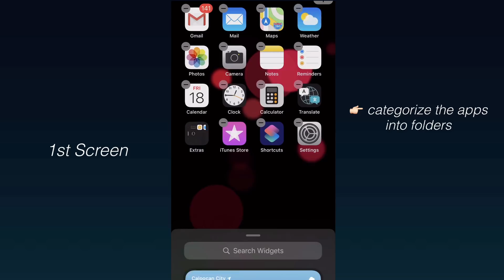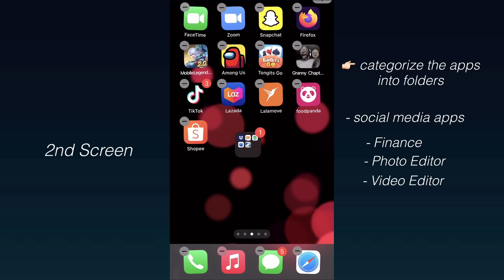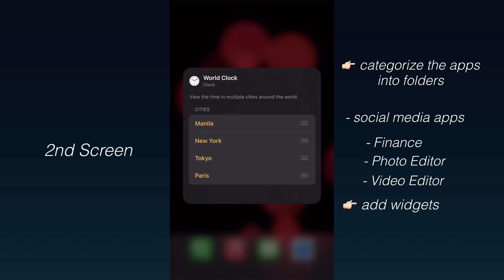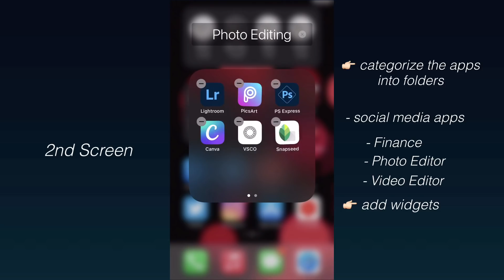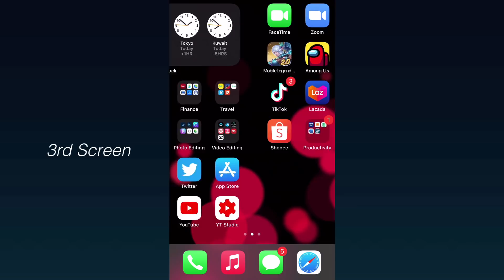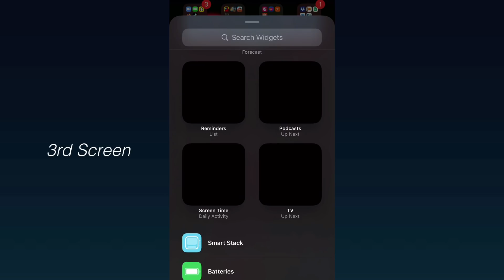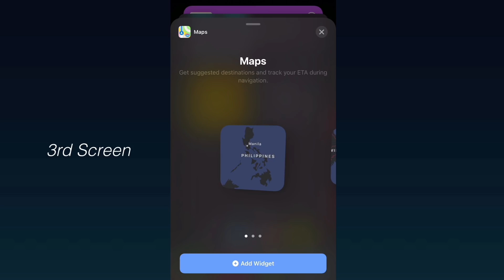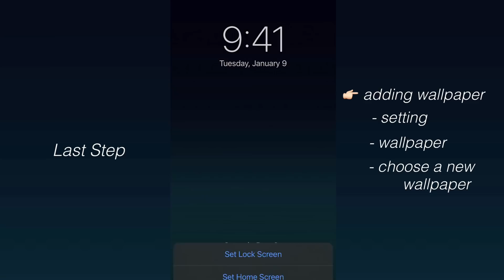iOS 14 Home Screen Setup | Widgets Organize Tips/Tricks!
iOS14 is OUT NOW!
Lets organize apps & folders to make it look nice and clean.

Icons are live!
Check out this Aesthetic Dark Theme Icon for
your iOS 14 👇🏻👇🏻👇🏻

Check My Other Tutorial Here 👇🏻

Compatibility
iOS 14
iOS 14.1
iOS 14.2